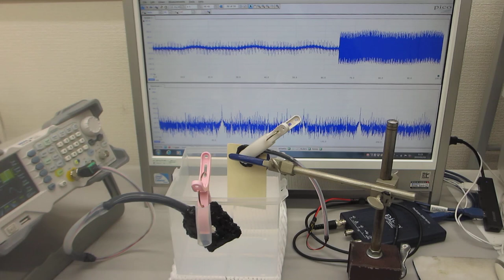オリジナル超音波実験の公開 Publication of original ultrasound experiments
Publication of original ultrasound experiments
The Ultrasonic System Research Institute publishes videos and slideshows about ultrasound experiments conducted so far.